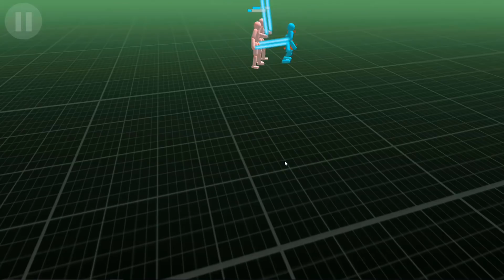bowmasters vs stickman simulator battle of warriors